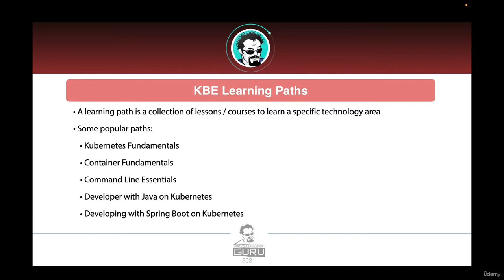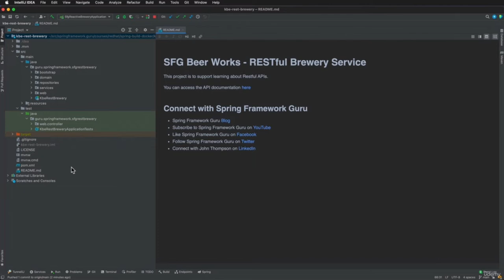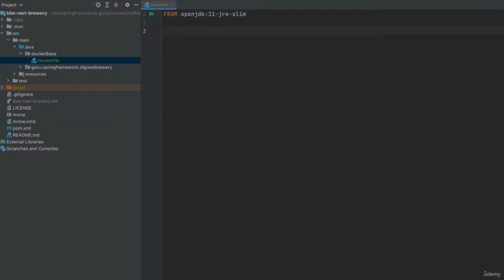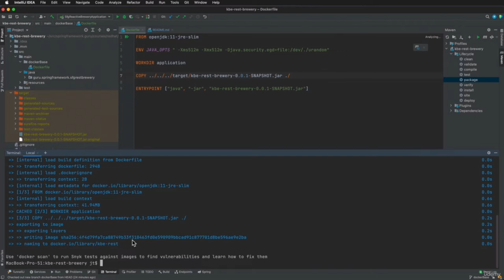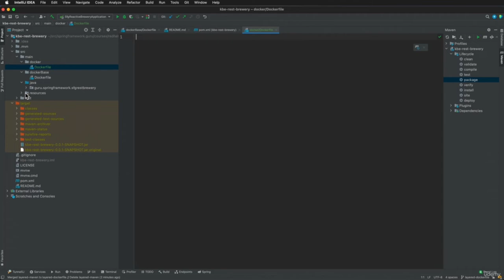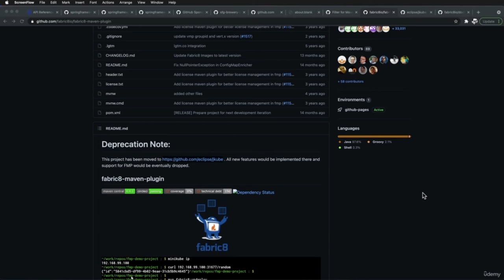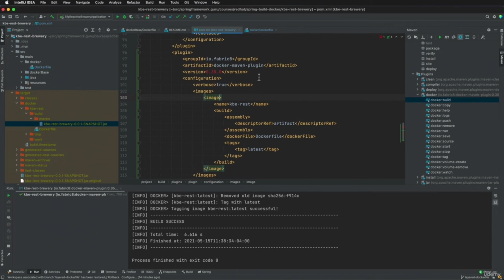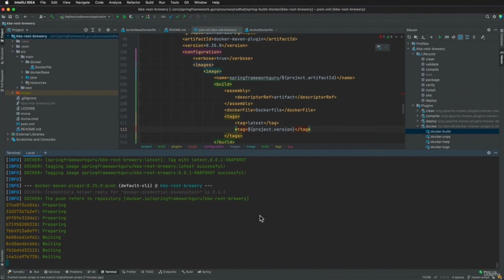Build Docker Image for Spring Boot Application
Learn how to build Docker Images for your Spring Boot Applications. Build Spring Boot Docker images!
Docker for Absolute Beginners
How to Build a Docker Image with MySQL Database
Spring Boot Tutorial | Building Microservices | Complete guide From zero to deploy

What you'll learn:

Learn how to build a Docker Image for a Spring Boot Application
Learn how to build a Spring Boot Layered Docker Image to save resources
Build Docker Images using Apache Maven
Push Docker Images to Docker Hub using Maven

The uses a simple Spring Boot Application which provides a simple RESTful API.

This application is built into an executable JAR and place inside of a Docker image.

You will learn how to write a Docker file, which will use a base Java image and then copy your Spring Boot executable JAR into the new Docker Image.

Using the command line, you will instruct Docker to build your Spring Boot Docker Image.

Once the Docker image is created, you can instruct Docker to run the image in a new container. Once running, you can use Postman to access the RESTful API in the Spring Boot application.

You will learn how to build two different Docker Images. One Docker image is with the Spring Boot Application in a single JAR archive. The second Docker image will have the Spring Boot Application in layers. Using layers helps save disk space when the application is deployed.

To support CI builds, you can also configure Apache Maven to build your application and Docker image.

In the course, you will learn how to configure the Fabric8 Maven Docker Plugin to build the Spring Boot Application, and Docker image. You will also learn how to configure the plugin to push your Docker Image to Docker Hub.

Requirements

    Some Spring Boot and Java Experience
    Basic Knowledge of Docker
    Some knowledge of Apache Maven

Who this course is for:

    Java and Spring Developers wishing to build Docker Images for their Spring Boot applications